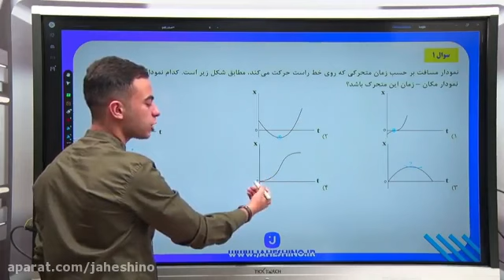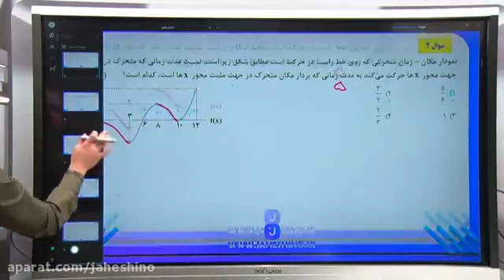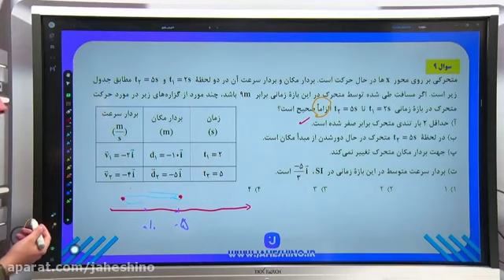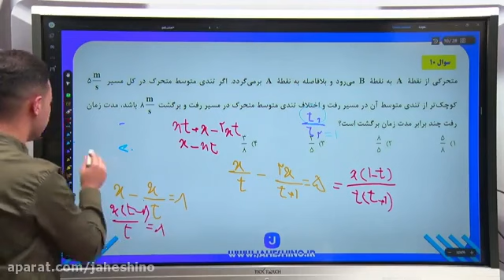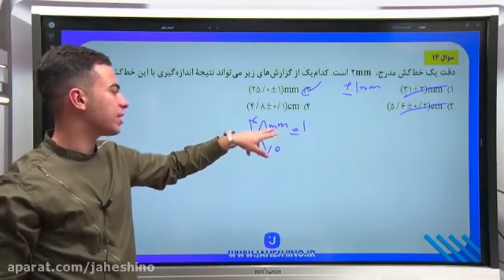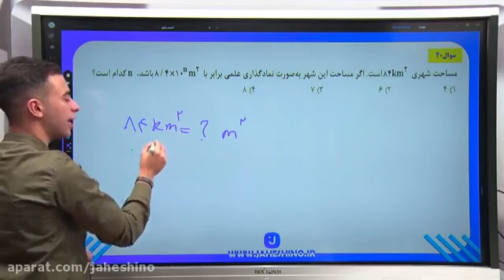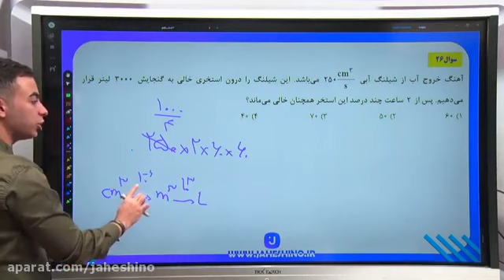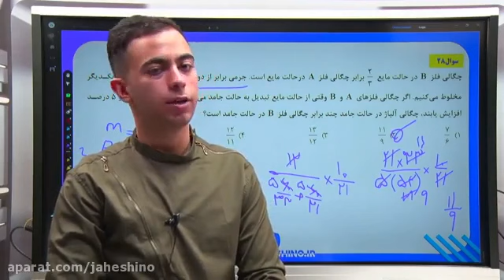1st session online language class of skill training organization Professor Jaberi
1st session   online language class of skill training organization   Professor Jaberi